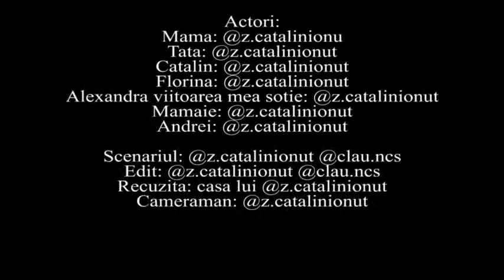Dereglați Cererea S2 Episodul 1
În fiecare Luni și Duminică apare un nou episod din Dereglați